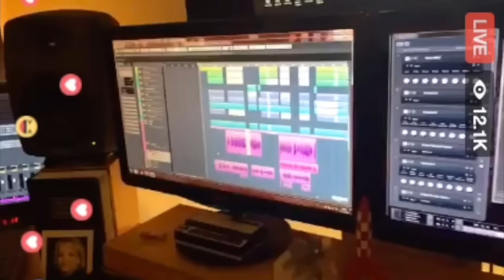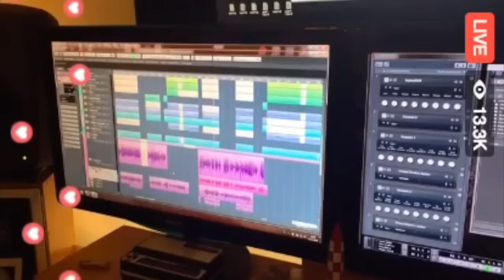Stefan Karl We Are Number One Full Livestream (Dec. 11th 2016)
Stefan Karl (Robbie Rotten), the composer of We Are Number One, and the 3 other Robbies from the show all came together to perform the song live for all the fans on Facebook. I decided to record it and post it here for anyone who missed it. I also edited it so it was easier to watch, because it was recorded a little oddly. Enjoy!